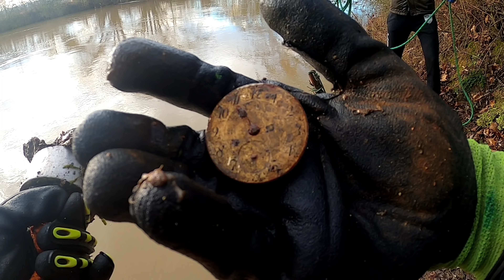CE SPOT CACHE DES SURPRISE ! PÊCHE À L'AIMANT.